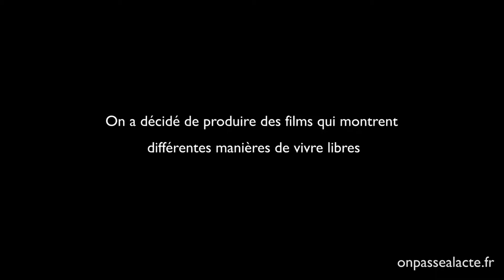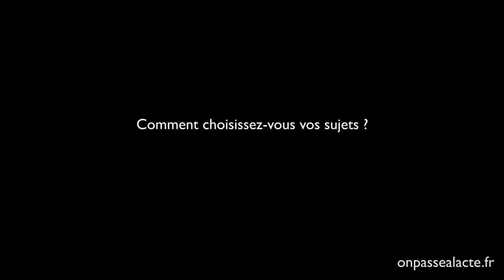Hélène Legay développe une web série itinérante (version courte)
En quête d'un autre monde, Hélène et Benoît on décidé de sillonner l'Europe à la découverte de remèdes aux problèmes actuels.
Pour ça, ils ont décidé de partager leurs rencontres et ont créé SideWays : une web série itinérante qui met en avant les initiatives positives et originales des citoyens.
L'idée : réaliser des films et des articles sur des protagonistes engagés dans des démarches solidaires et humaines sur leur territoire. "C'est un message fort qu'on a envie de faire passer, qui nous permet d'essayer de retrouver notre chemin pour savoir ce qui nous plaît et ce qu'on a envie de faire dans la vie et cette ouverture là les médias ne la transmettent pas."
Résultats :
    plus d'une dizaine d'épisodes réalisés
    des projections sur les places publiques des villes et villages traversés
    la création d'une communauté de personnes qui partagent une philosophie collaborative et participative
    un espace à disposition sur le net pour discuter directement avec les pionniers
Pour Hélène et Benoît, c'est que du bonheur : "On se dit tous les jours qu'on a une vie géniale ! On rencontre des gens extraordinaires et on apprend plein de choses !"